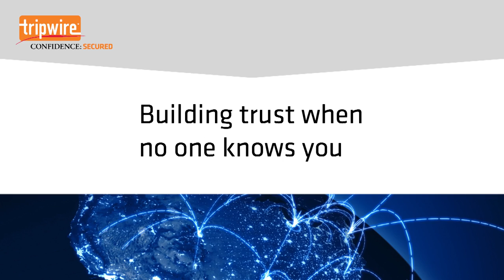Chi-X Australia: Building Trust on the Back of Tripwire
Mike Aikins, Chief Operations and Technology Officer at Chi-X Australia, shares how he was able build out a trustful and secure infrastructure with the help of Tripwire.